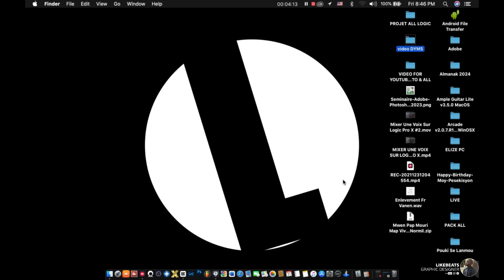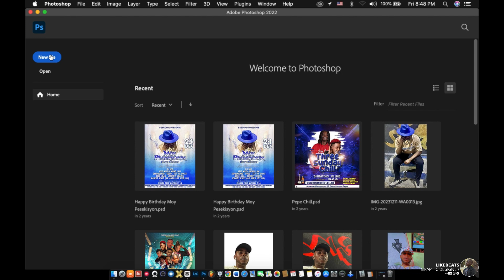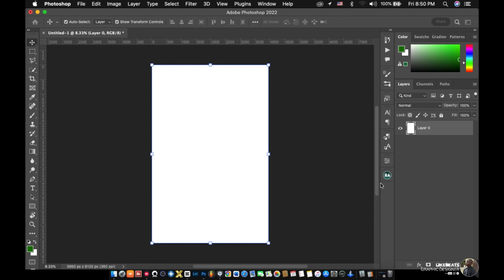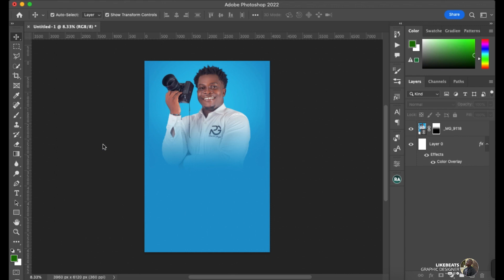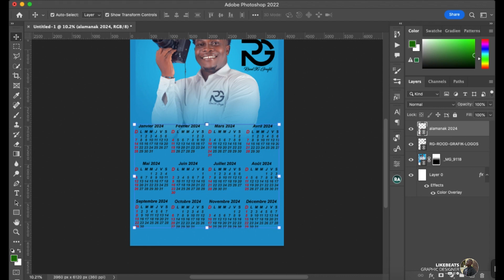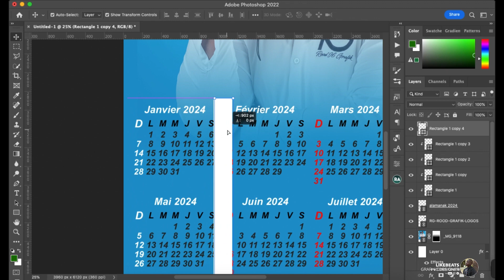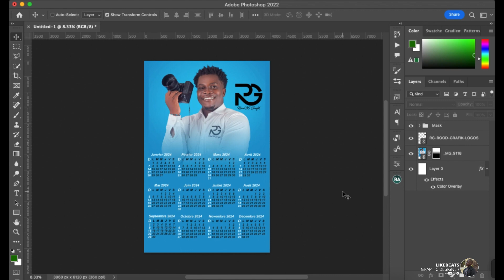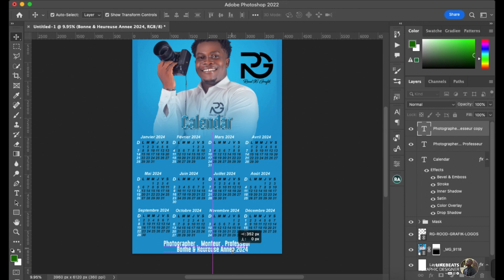How to Make a Calendar in Adobe Photoshop CC | Comment Faire Un Calendrier Sur Adobe Photoshop CC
How to Make a Calendar in Adobe Photoshop CC | Comment Faire Un Calendrier Sur Adobe Photoshop CC Almanak Calendrier Calendar 👉🏾